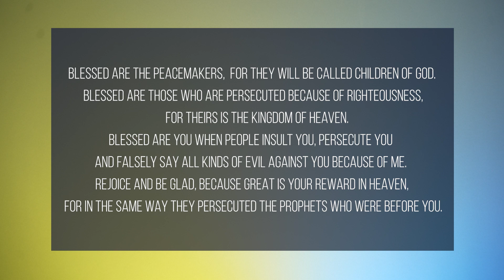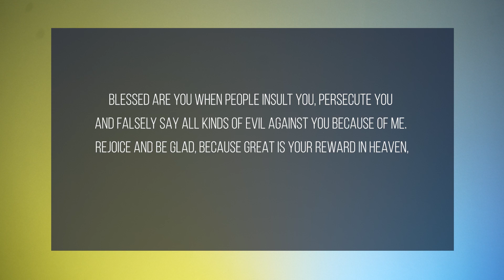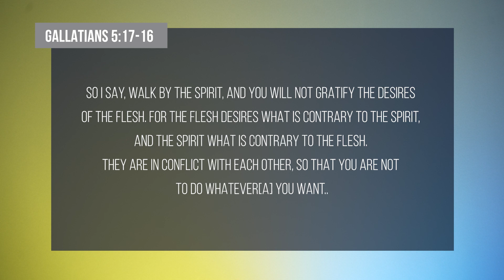21 Days of Prayer 2023 WEEK 3